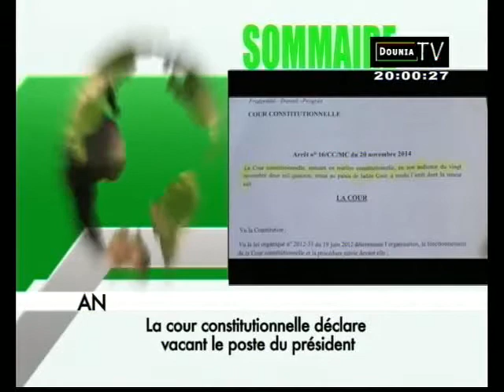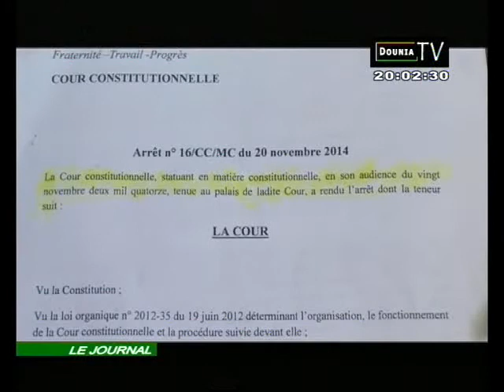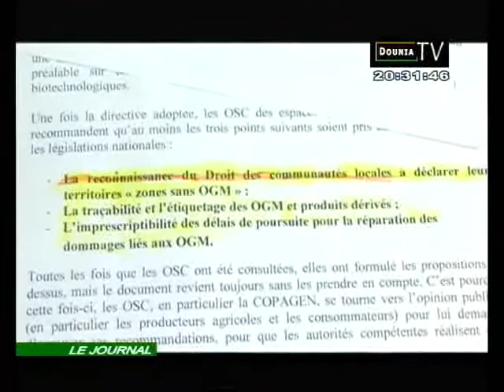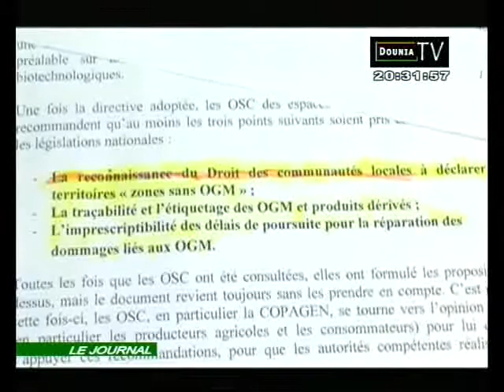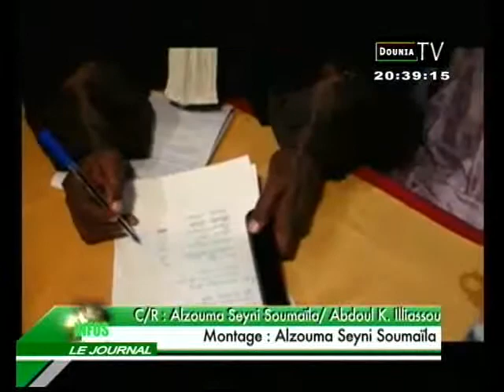JT DOUNIA 21 11 2014